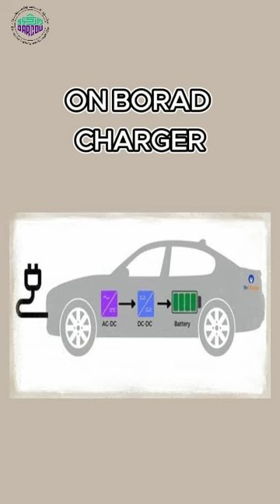استنى! إزاي تشحن سيارتك الكهربائية في 5 دقائق؟⚡🚗🔌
هل السيارات الكهربائية هي المستقبل؟ ⚡🚗 في هذا الفيديو السريع، نكتشف كيف تُغيّر السيارات الكهربائية عالم النقل وما هي الفوائد التي تجلبها لنا. من توفير الوقود إلى تقليل التلوث، السيارات الكهربائية تمثل ثورة جديدة في عالم السيارات🔥🔥🔥